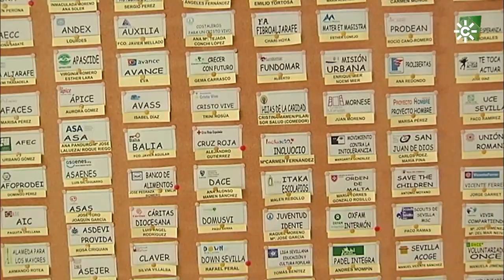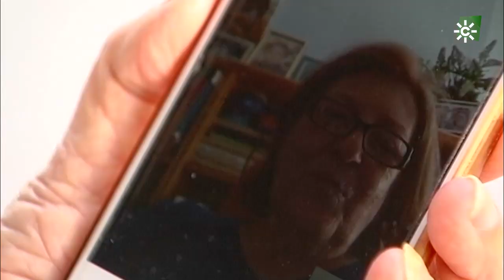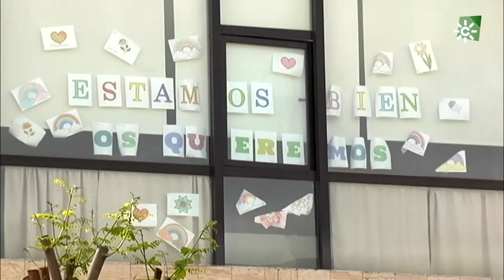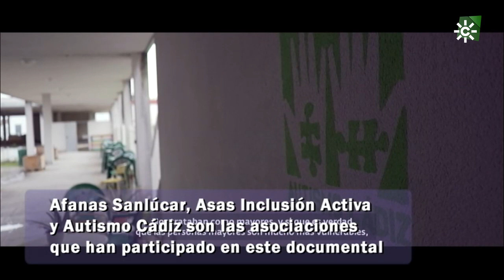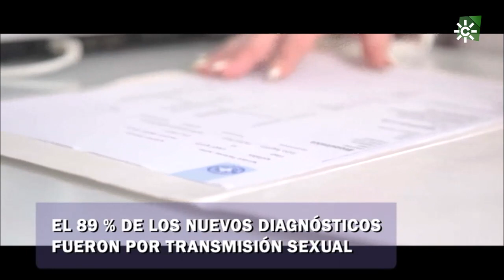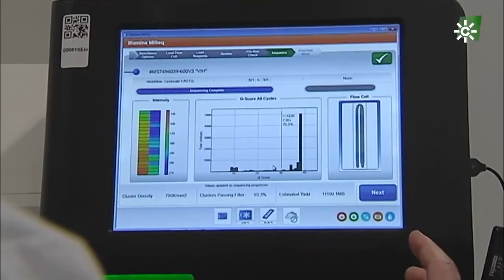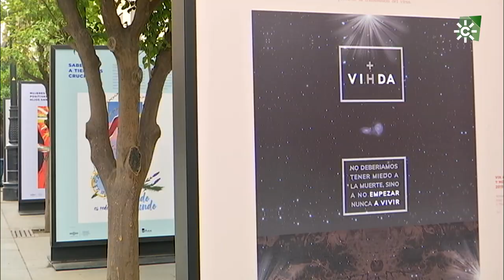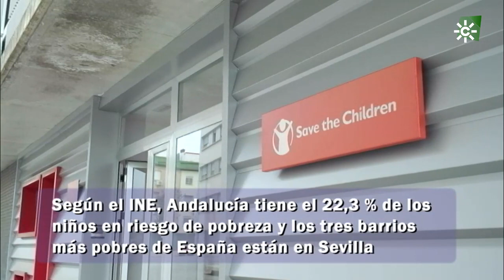Solidarios | Emisión: 06/12/20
Puedes ver el programa más reciente y los demás, en la web de Solidarios
El sida, la otra pandemia; Voluntariado; y FOAM.